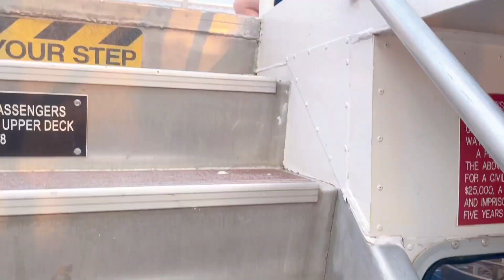Pictured Rocks part-2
Pictured Rocks National Lakeshore is a U.S. National Lakeshore on the shore of Lake Superior in the Upper Peninsula of Michigan, United States. It extends for 42 miles (67 km) along the shore and covers 73,236 acres (114 sq mi; 296 km2). The park has extensive views of the hilly shoreline between Munising and Grand Marais in Alger County, Michigan, with picturesque rock formations, waterfalls, and sand dunes.